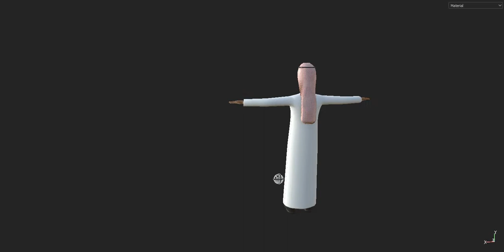Screen Recording 03 08 2020 19 58 28